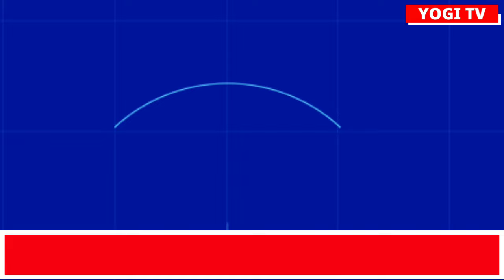DAFTAR PEMAIN ASING AREMA FC UNTUK MUSIM 2024-2025 | AREMA HARI INI | PEMAIN BARU AREMA 2024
Berita Transfer Arema
Berita Arema Hari ini
Berita Transfer Arema Hari ini
Berita Arema Terbaru